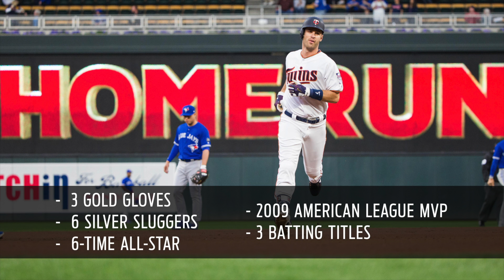Digital Extra: 2018 a banner year for pro Minnesotans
Lindsay Whalen and Joe Mauer to Adam Thielen and Zach Parise, 2018 has been a banner year for Minnesotans in the pros.